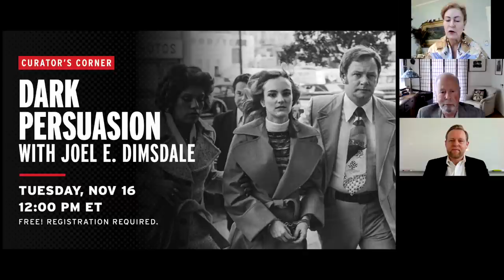Curator's Corner -- Dark Persuasion with Joel E. Dimsdale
Call it what you will—coercive persuasion, thought control, dark persuasion, or brainwashing—techniques to control thoughts and minds blossomed during the 20th century and with advances in neuroscience and social media new avenues for manipulation have emerged.

Join International Spy Museum Historian and Curator Andrew Hammond in conversation with Joel E. Dimsdale, author of Dark Persuasion: A History of Brainwashing from Pavlov to Social Media.

The International Spy Museum® is an independent nonprofit organization. Generous support from viewers like you fuel our nonprofit mission and make our collection, exhibits, and educational programs like this possible.